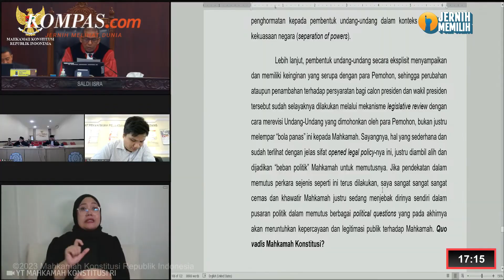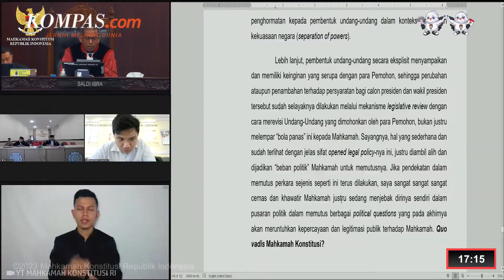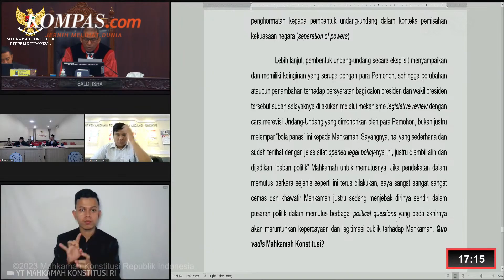Saldi Isra: MK Masuk Jebakan Politik Usai Putuskan Usia Capres-cawapres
Hakim konstitusi Saldi Isra menyebut Mahkamah Konstitusi (MK) masuk jebakan politik usai mengabulkan gugatan batas usia calon presiden dan calon wakil presiden yang bersifat open legal policy.

Saldi mengakui MK seringkali memberikan pertimbangan opened legal policy terhadap permasalahan yang tidak diatur secara eksplisit di dalam konstitusi.

Hal ini dikatakan Saldi pada Senin (16/10/2023), saat menyampaikan pertimbangan dissenting opinion atau pendapat berbeda perihal dikabulkannya gugatan batas usia calon presiden dan calon wakil presiden.

Sebelumnya, MK mengabulkan gugatan soal usia capres atau cawapres.

Dalam putusannya, seseorang yang berusia 40 tahun atau pernah/sedang menjadi kepala daerah bisa mencalonkan diri sebagai capres atau cawapres.

Penulis: Fika Nurul Ulya, Vitorio Mantalean
Penulis Naskah: Adinda Septia Berliana
Narator: Adinda Septia Berliana
Video Editor: Dimas Septian Adiyathama
Produser: Adisty Safitri